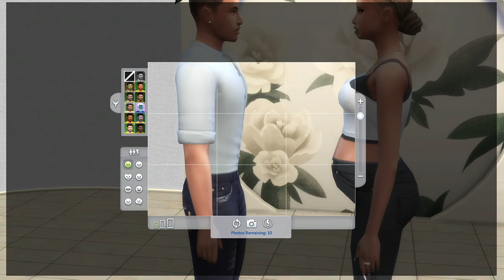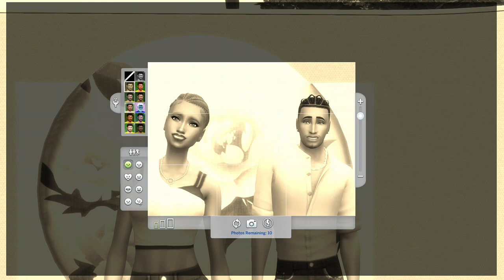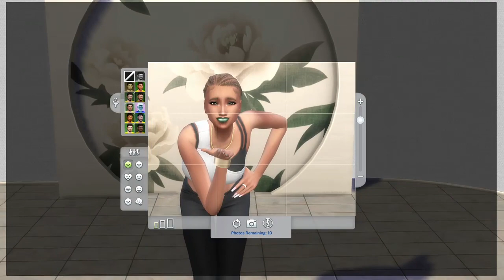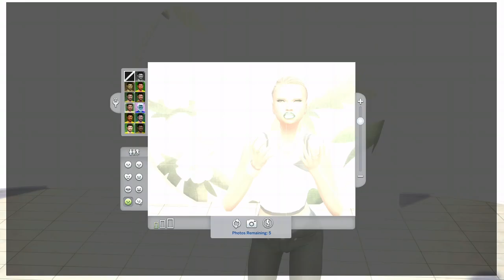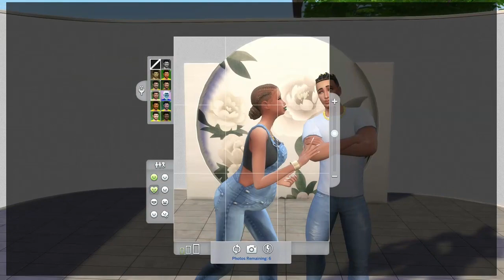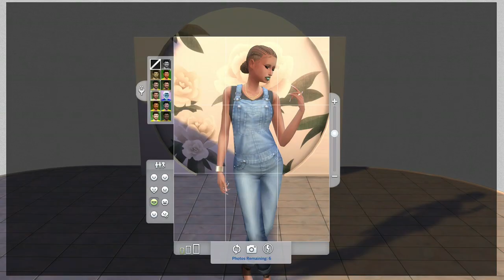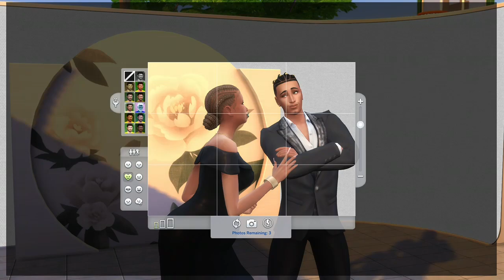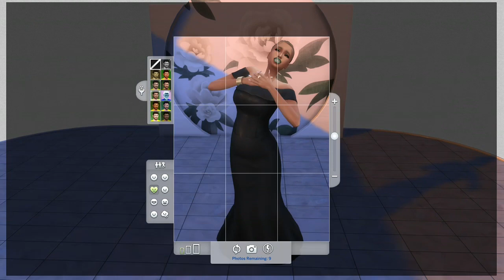Happy Mother Day Sims 4 THE DAVIS FAMIlY|Ep.2- Maternity Shoot